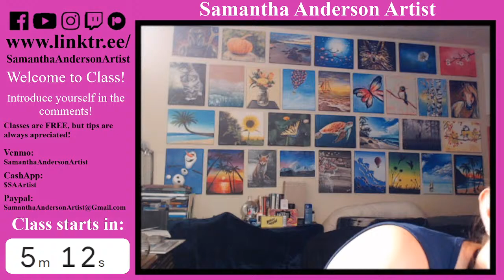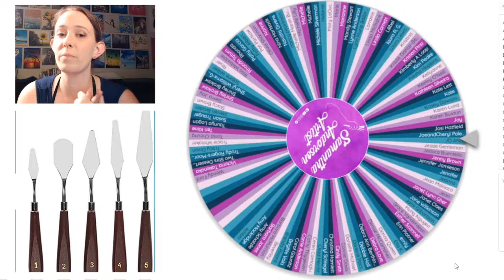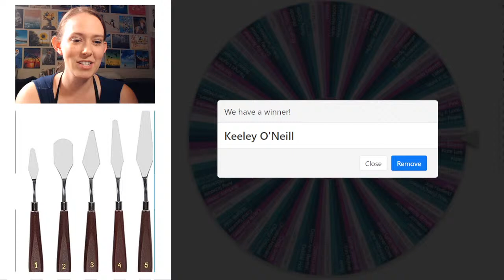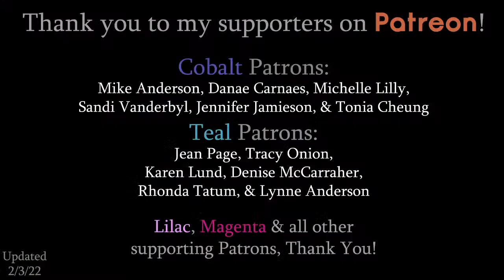How to paint a Fish in a Colorful Coral Reef | LIVE Acrylic Painting Class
Time stamps:
00:00​ Welcome Chat
22:33 Supplies
27:14 Announcements & Patreon Givaway
29:54 Start of Class

Colors we'll be using in this class:
Titanium White
Black
Raw Umber
Yellow
Red
Green (or mix blue and yellow)

Individual Supplies:
CANVAS: I'll be using an 11x14, but any size should do. You'll just have to adjust as necessary But for practicing, I will typically use a 9x12 Canvas Pad

ACRYLIC PAINT:
Paint kits:
- I use Hippie Crafter Acrylic Paint
- 1-2 people/classes | 24 colors
- 3-4 people/classes | 24 colors
- 1-2+ people/classes | 48 colors
- 3-4+ people/classes | 48 colors